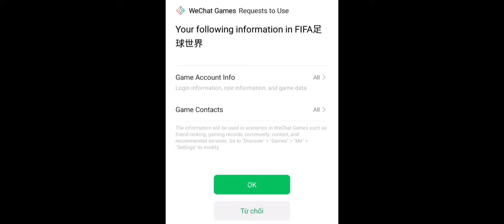FIFA Mobile | Highlights of Goal #3